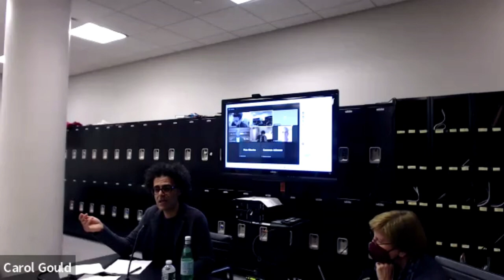Arash Abizadeh, "Agential Power and Structural Power, Causal and Non-Causal"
Arash Abizadeh, McGill University

Center for Global Ethics and Politics on October 13, 2022

Agential Power and Structural Power, Causal and Non-Causal

Many theorists of social power assume that agents’ power operates only by way of their intentional actions and their causal role in effecting outcomes. The former assumption is true of agential power, the latter of causal power, but neither is true of the social power of agents in general. Distinguishing between agential and structural power, I defend a notion of structural power as a type of non-intentional, passive power agents have in virtue of their position in a social structure and independently of their intentional actions. Distinguishing between causal and non-causal power, I also defend a non-causal type of power by which agents effect or elicit outcomes without causing them. Agential and structural power, moreover, are internally related: structural power is in certain contexts latently agential.